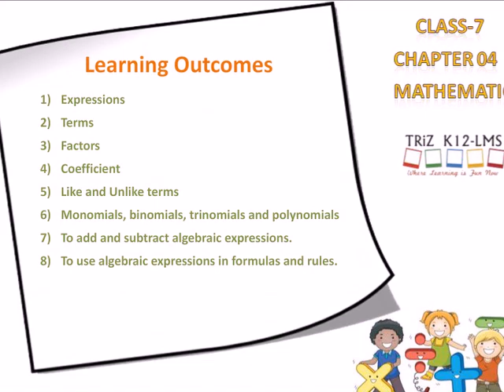CBSE Standard 7 Chapter 12 Algebraic Expressions part 1Learning Outcomes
Algebraic Expressions Standard 7 chapter 12 Educational content,Educational video,CBSE content,NCERT content,CBSE video.